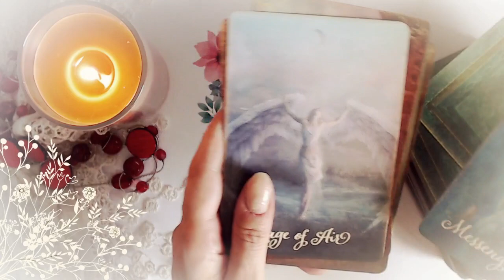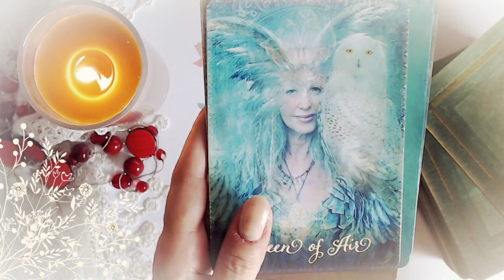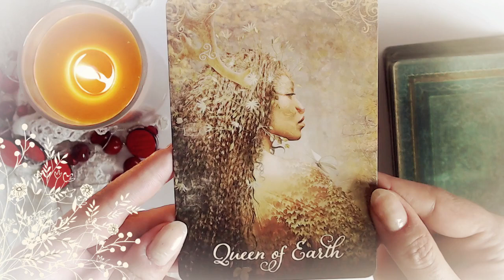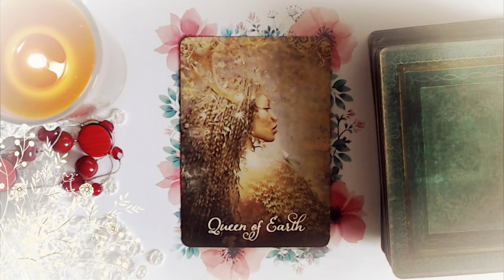Guidance du Vendredi 22 juin 2018 [ Energie du jour ]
Votre guidance du jour avec The Good Tarot ⎮ Review